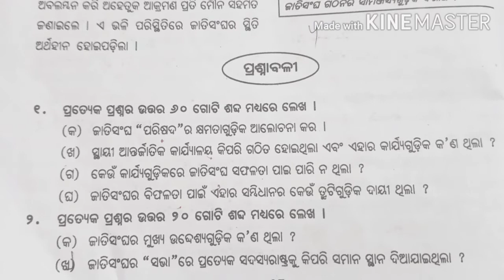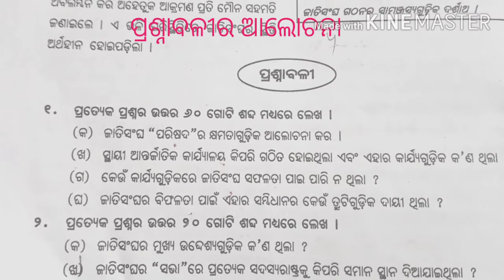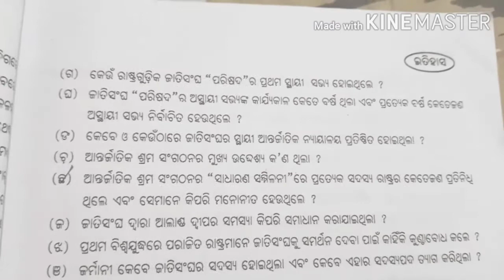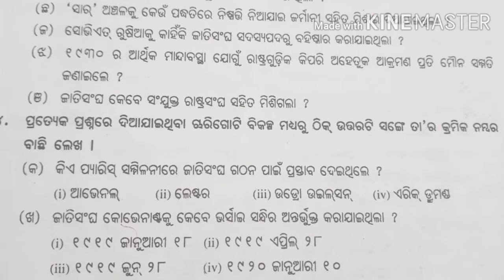ଶ୍ରେଣୀ - ନବମ ବିଷୟ -ଇତିହାସ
ପ୍ରସଙ୍ଗ-ଶାନ୍ତି ପାଇଁ ପ୍ରାରମ୍ଭିକ ଉଦ୍ୟମ ଜାତିସଂଘ ( ପ୍ରଶ୍ନ।ବଳୀ ଆଲୋଚନା)